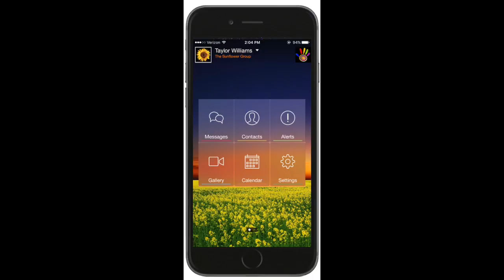iSpark Group Organizer App: Messaging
Produced by PGN and the iSpark Group Organizer App

5.1.16